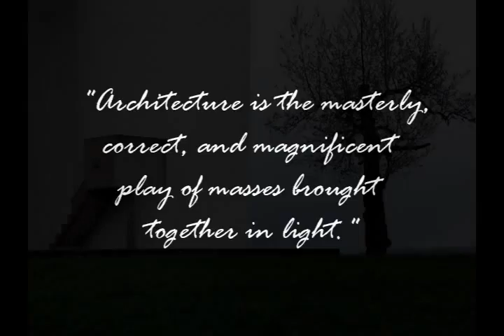Le Corbusier, Architect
The architectural works of Le Corbusier (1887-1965).He was a swiss born architect and painter who later became a French citizen. He is considered to be the father of modern architecture. The music is "Pink Floyd, One of These Days"